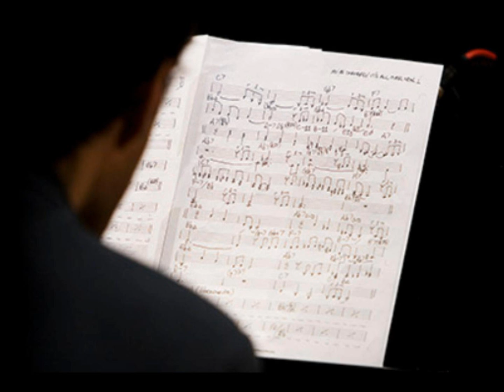DON'T EXPLAIN - ADA MONTELLANICO QUARTETO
ADA MONTELLANICO QUARTETO IN "OMAGGIO A BILLIE HOLIDAY
Ada Montellanico - voce; Giovanni Ceccarelli - pianoforte;
Pietro Ciancaglini - contrabbasso; Lorenzo Tucci -- batteria- saxophone: Stefano "Cocco" Cantini
Casa Del Jazz -- Jazzitaliano Live 2008
Don't Explain
(Billie Holiday & Arthur Herzog Jr) 1944
Complete on Decca vol.1
Hush now, don't explain
I know you raise Cain
I'm glad you're back
Don't explain
Quiet, don't explain
You mixed with some dame
Skip that lipstick
Don't explain
You know that I love you
And what love endures
Nothing rates above you
When I'm so completely yours
Cry to hear folks chatter
And I know you cheat
Right or wrong, don't matter
When you're with me sweet
You're my joy and pain
My life's yours, love
Don't explain
But right or wrong, don't matter
Don't explain
(Video de Antônio Augusto dos Santos, Antonio Bocaiuva, antaugsan, Divinópolis, Bocaiuva, Minas Gerais. Fotos e imagens da Internet e de Sergio Cinemino